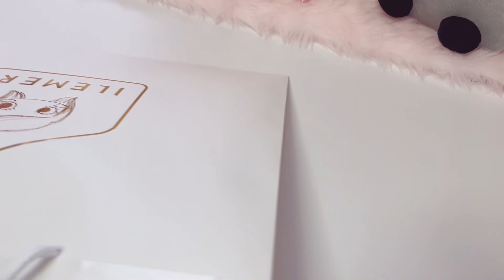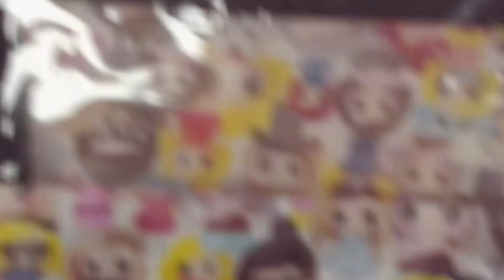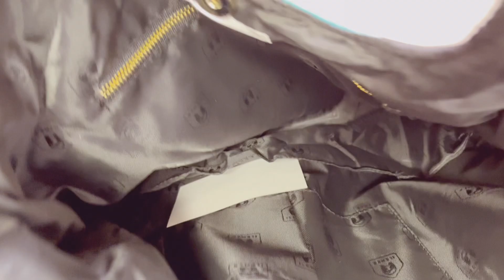【イルメール】年に一度のお楽しみ袋3,000円と5,000円をワクワク開封💓なにが当たるかな？まさかの結果に❣️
「イルメール」から年に一度の「お楽しみ袋」が販売されました！
すぐに完売した大人気のお楽しみ袋です♪

一体なにが入っているのか一緒に見てみましょう❤️

よかったら最後までご視聴くださいませ(*^^*)

【イルメールが可愛すぎる❤️】店舗限定品⭐️秋冬限定モコモコバッグ購入🛍本店の神戸ATAOランドで衝動買いしてしまいました❣️

【神引きガチャ💖】『イルメール』のサプライズトイを開封してイーマリーちゃんの全身おしゃれ着せ替えコーデファッションショー👗

【大流行のハッピドールガチャ運試し❣️】神戸発のバッグショップ『イルメール』の“持ってるだけで幸せになれる”着せ替えぬいぐるみバッグチャームのレア品を開封🛍

【バッグ紹介＆開封】イルメール『ハッピードール』可愛すぎてヤバい❤️買いすぎ注意⚠️新感覚着せ替えできるぬいぐるみバッグチャーム🛍レア限定品開封❣️

【キャスト】
イーマリー役：かないみか
ダンプ役：日野聡
少年役：木村太飛

🌸オトカワガールズコレクション 🌸

略して「オトカワ」

大人可愛いアイテムを中心に開封動画や作業動画をアップしていきます。

実用性もありつつ、さらに個人的に可愛い💕と思ったものを集めていきたいと思います🎁

※毎週土曜日20時アップロード📆

アップ主ってどんな人？

💻PRODUCT LINKS💻

イルメール 公式ファンクラブ「イルラーの宴」

(主に配信の告知やたまに何気なく気になったことなど呟いています）

Music Credit🎧

Amigurumi🧸